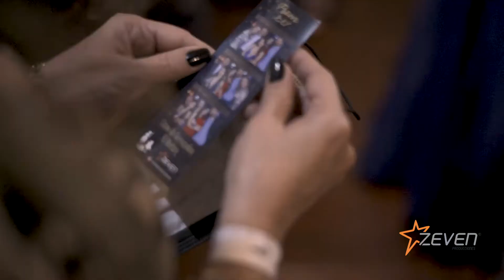PROM 2021 LICEO DE CERVANTES EL RETIRO